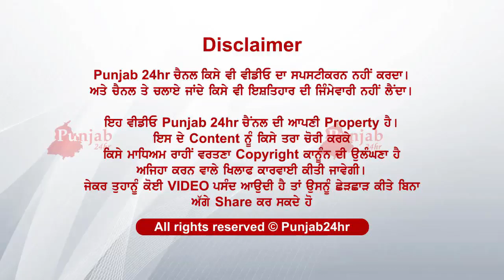ਤੇਜ ਰਫਤਾਰ ਫਾਰਚੂਨਰ ਟਕਰਾਈ ਕਿ ਗੱਡੀ ਚਾਲਕ ਹੋਇਆ ਫਰਾਰ